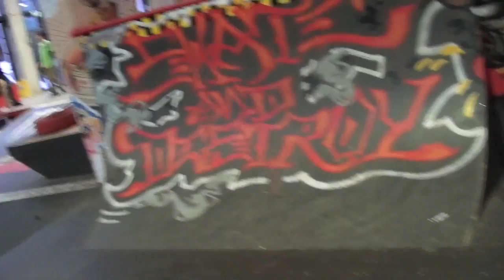kristian appelt skate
lille film af kristian appelt